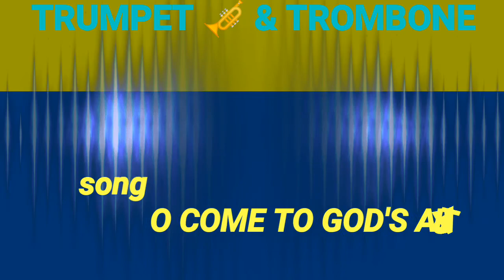O COME TO GOD'S ALTAR | TRUMPET 🎺 & TROMBONE | By DA KAS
SONG
        O COME TO GOD'S ALTAR